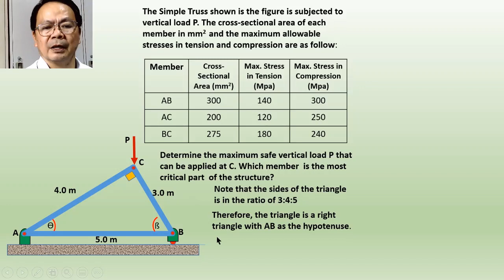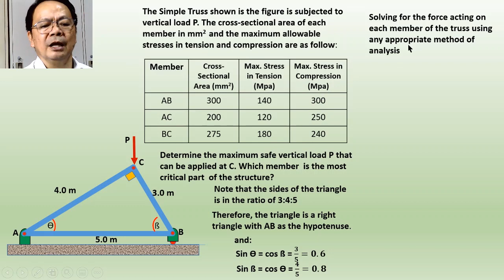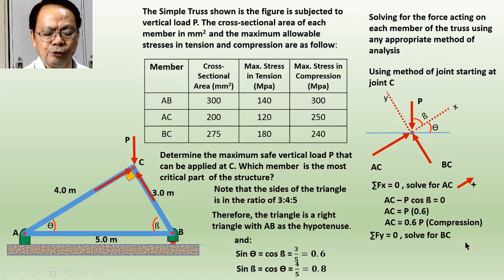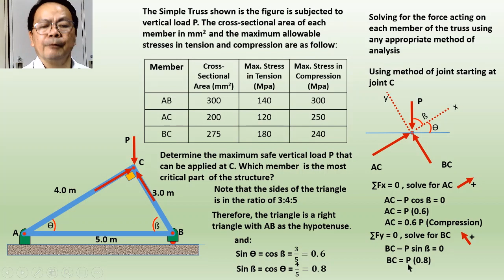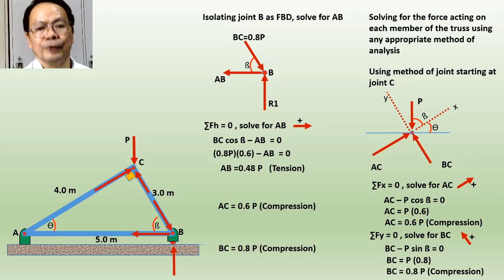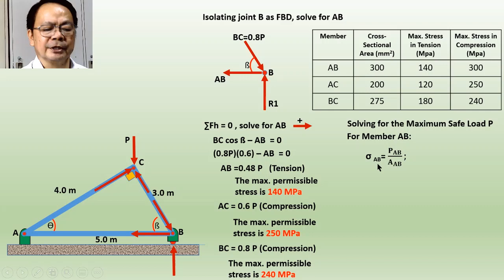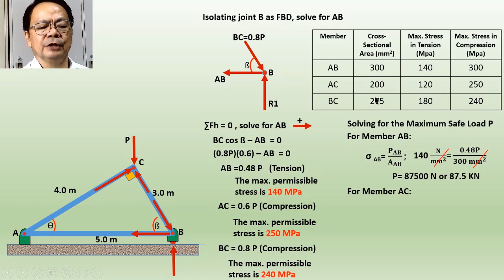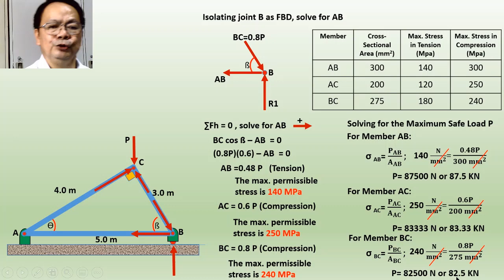Sample Problem on Normal Stresses(Tensile and Compressive Stress)